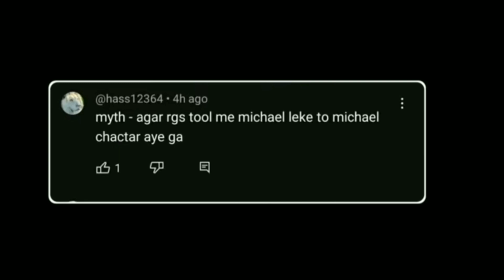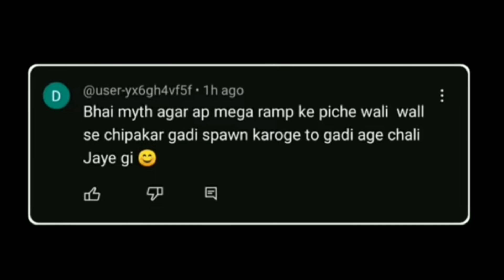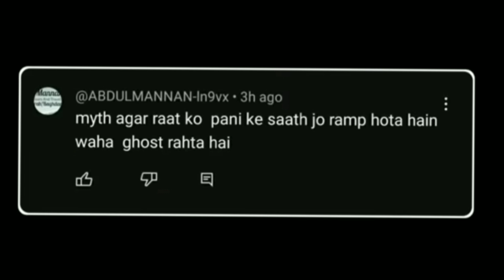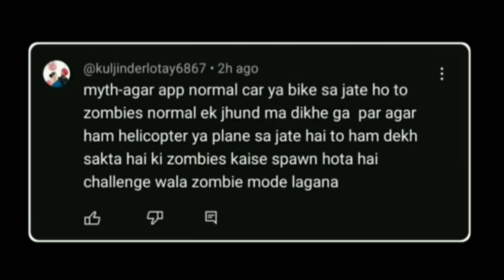Michael in Indian Bikes Driving 3D - Top 10 Myths